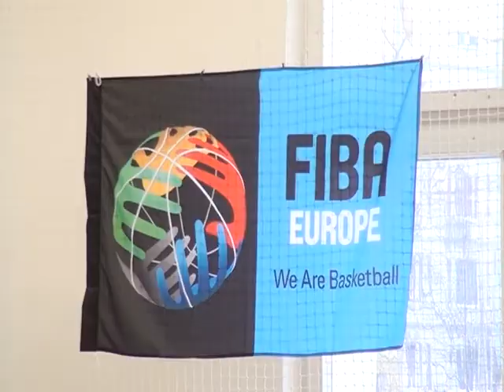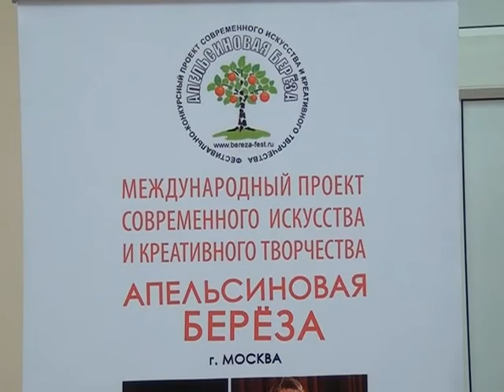Десна-ТВ: День за Днём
День за Днём на 8.12.14 г.:
1. Развитие детско-юношеского баскетбола в Десногорске.
2. Итоги Пленума Совета ветеранов.
3. Фестиваль современного креативного искусства "Апельсиновая береза".